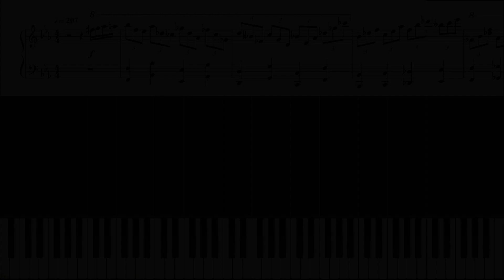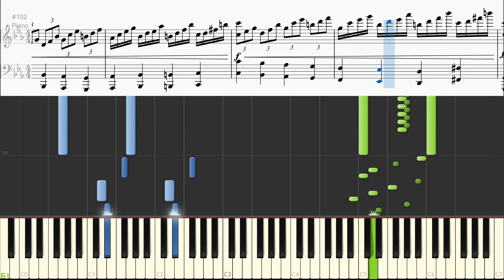【SDVX】極圏 (Heavenly Medley) ピアノアレンジ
生きてます！！！！！！
コミュニティに書いていたとうりやや微妙な出来栄えかもです…